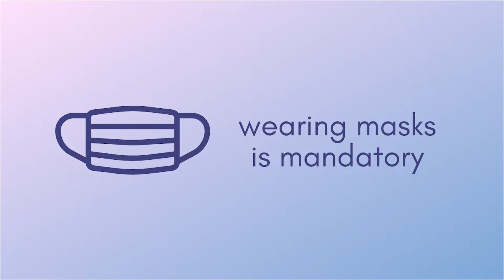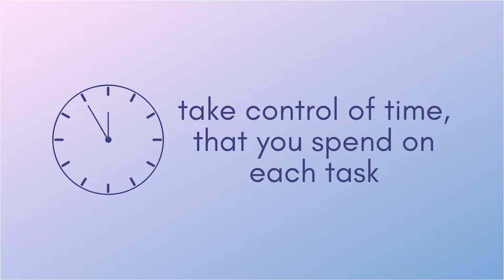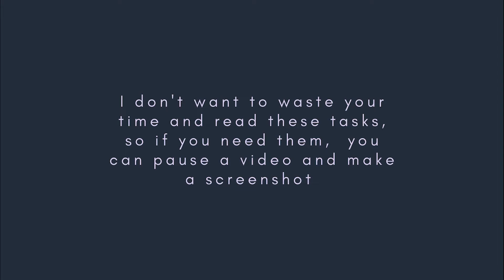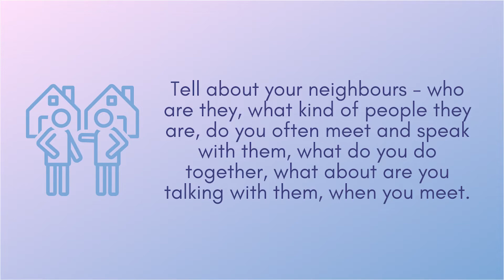How to pass YKI test 🇫🇮 part 3 | with examples of the tasks | Learn Finnish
Hello friends! 🔥 In this third part of my YKI series I want to tell you about YKI test itself, and share with you tasks, that I had on my own test, that I passed in August last year.

Have a good day, and see you in the next videos! 🥳